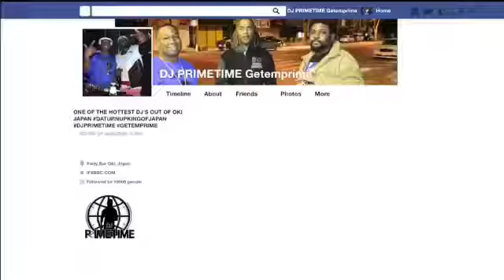Dj Primetime and Liam Birthday Bash 2k18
Live at Party Bar!